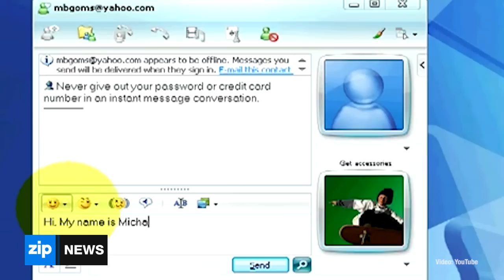MSN Messenger To Completely Shut Down - September 1, 2014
Microsoft has announced that it the end of MSN Messenger is nigh. At its peak, the instant messaging service was one of the most popular in the world, averaging over 330 million users each month. However after the acquisition of Skype, Microsoft decided to phase out the service, with the process beginning in April last year. The company has now decided on a final date, with China to see it switched off on October 31st. Current users will be incentivised with a $2 credit to switch to Skype.